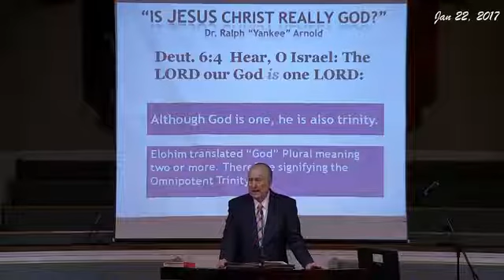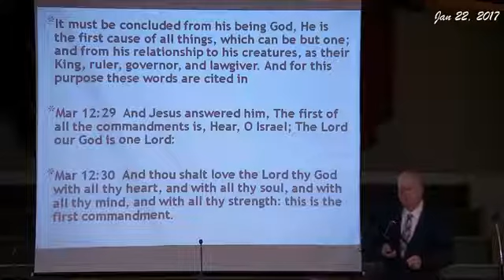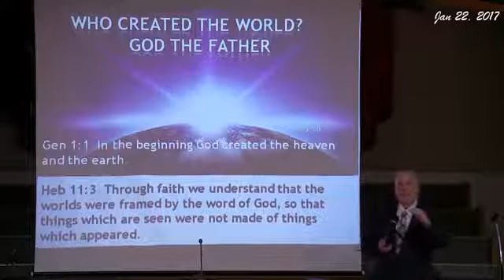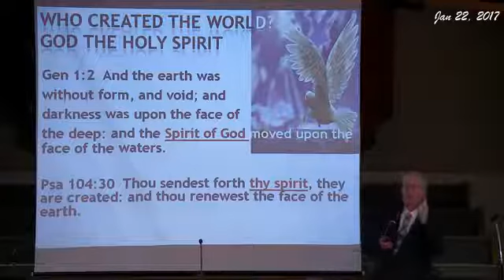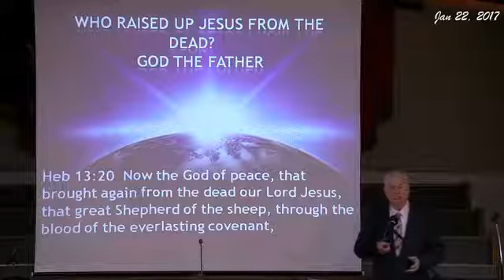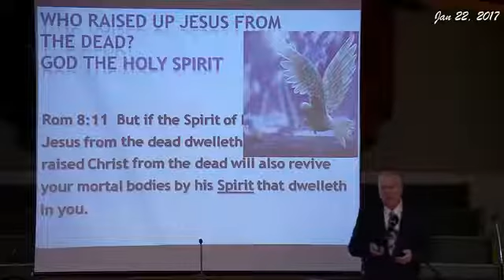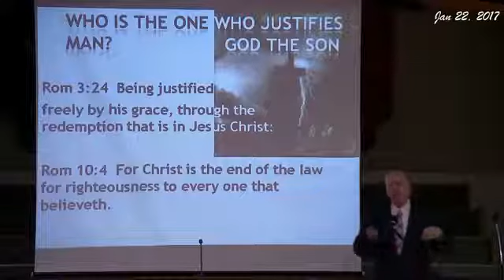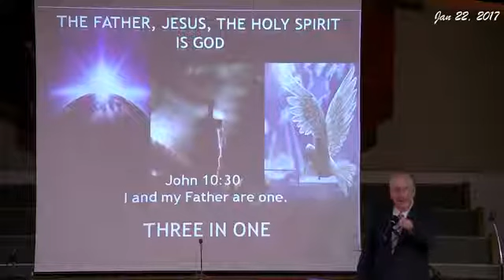Is Jesus REALLY GOD؟! Ralph Yankee Arnold